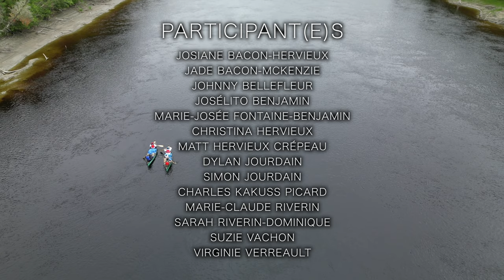Expédition Maiapukuat Pul ashit Mali-Luesh 2023 - #3 (Les rapides) (Sous-titrée en français)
Deuxième journée de l'expédition pour l'équipe, une journée riche en émotions alors qu'ils naviguaient à travers des rapides en direction de Kakatshu Utsheshten